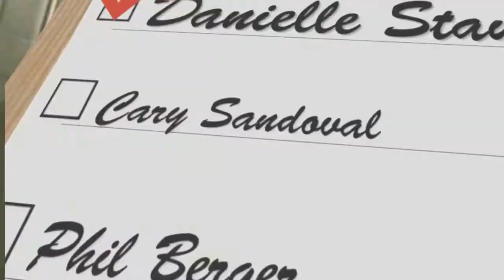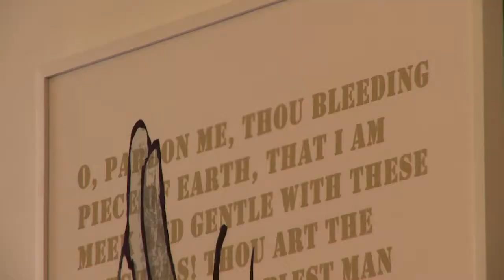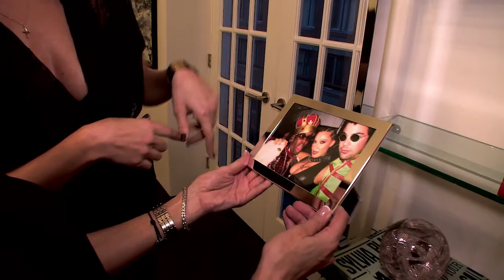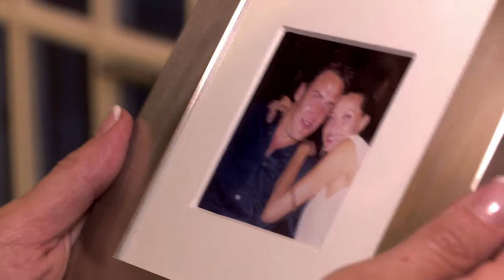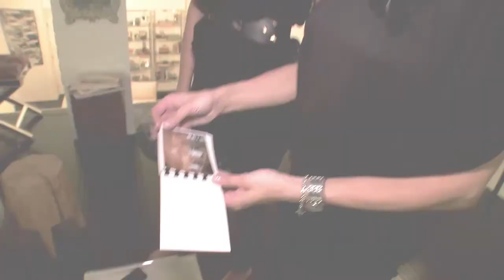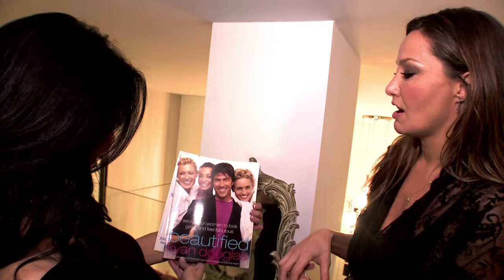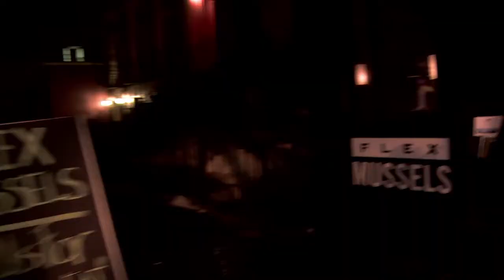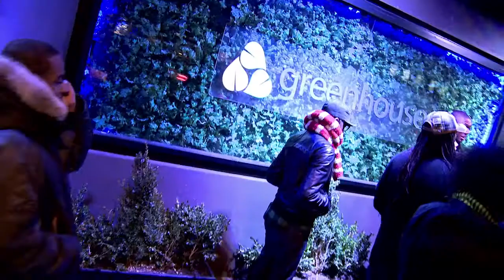SOCIAL -S01E06: Sky Nellor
Real Housewives of New Jersey star Danielle Staub is all about self-promotion… and socializing, as the title of her upcoming new series insinuates. After two explosive season on Bravo’s Garden State installment of the Real Housewives franchise, the series’ token villain exclusively revealed details of her new show, Social, to HollywoodLife.com. “I’m replacing Robin Leach, basically, of Lifestyle of the Rich and Famous, but with a twist,” Staub explained. She added that the show, which she will start filming Thursday, will involve more interactions with celebrities than Leach’s and will focus on their philanthropic efforts.